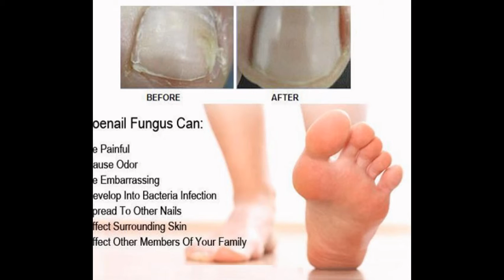How to treat nail fungus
As the contagious contamination goes more profound, nail organism may make your nail stain, thicken and disintegrate at the edge.

In the event that your condition is gentle and not pestering you, you may not require treatment. On the off chance that your nail organism is excruciating and has brought on thickened nails, self-consideration steps and med may offer assistance. In any case, regardless of the possibility that treatment is effective, nail organism frequently returns.

Nail parasite is additionally called onychomycosis and tinea unguium. At the point when parasite contaminates the zones between your toes and the skin of your feet, it's called competitor's foot (tinea pedis).
You may have nail parasite — additionally called onychomycosis  — if one or a more of your nails are:

• Thickened
• Weak, brittle or worn out
• Bended fit as a fiddle
• Dull, with no sparkle

Tainted nails additionally may isolate from the nail bed, a condition called onycholysis. You might need to see a doctor if self-consideration steps haven't made a difference. Likewise see a specialist on the off chance that you have diabetes and believe you're creating nail parasites. Need to find out more about nails fungus?